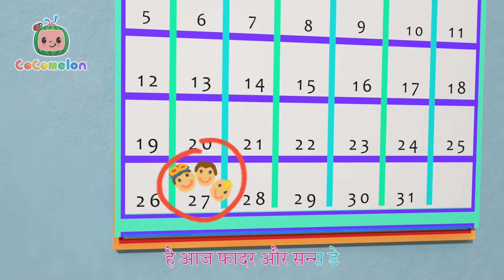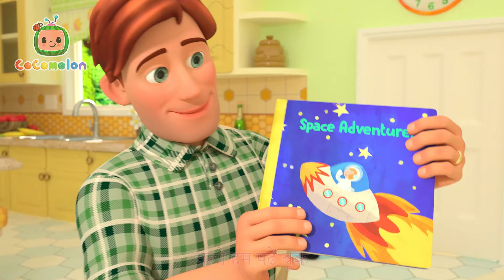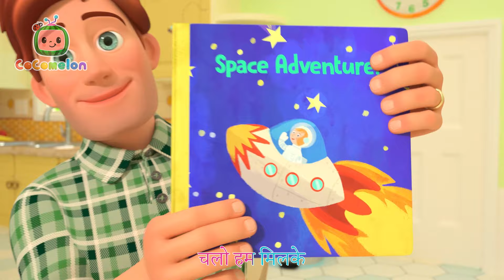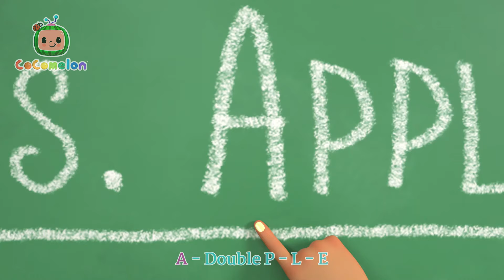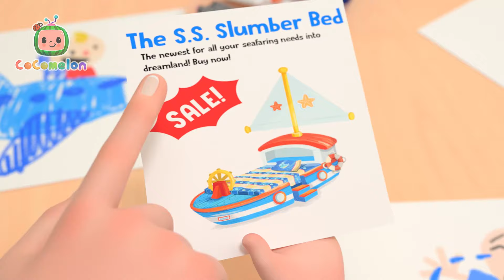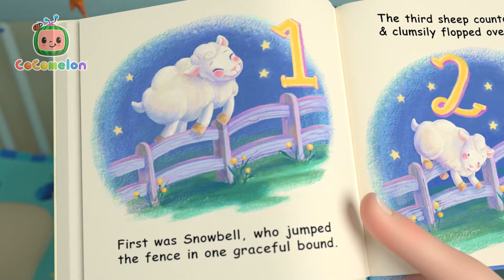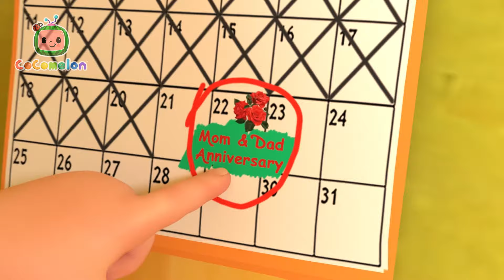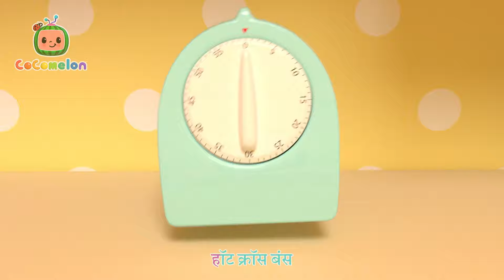Wow! Let's Go Stargazing! | Cocomelon Hindi - Songs And Rhymes For Kids | Kids Cartoon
कोकोमेलन के बारे में
कोकोमेलन के 3डी एनिमेशन और गाने एक ऐसी दुनिया का निर्माण करते हैं जो छोटे बच्चों के रोजमर्रा के अनुभवों पर केंद्रित है। यह एक ऐसी जगह है जहां बच्चे खुश और स्मार्ट हो सकते हैं! प्री स्कूल के बच्चों को अक्षरों, संख्याओं, जानवरों की आवाज, रंग और बहुत कुछ सीखने में मदद करने के अलावा, वीडियो पेशेवर जीवन के सबक प्रदान करते हैं, माता-पिता को अपने बच्चों के साथ खेलने और खेलने का अवसर प्रदान करते हैं क्योंकि वे एक साथ देखते हैं।

kokomelan ke baare mein kokomelan ke 3dee enimeshan aur gaane ek aisee duniya ka nirmaan karate hain jo chhote bachchon ke rojamarra ke anubhavon par kendrit hai. yah ek aisee jagah hai jahaan bachche khush aur smaart ho sakate hain! pree skool ke bachchon ko aksharon, sankhyaon, jaanavaron kee aavaaj, rang aur bahut kuchh seekhane mein madad karane ke alaava, veediyo peshevar jeevan ke sabak pradaan karate hain, maata-pita ko apane bachchon ke saath khelane aur khelane ka avasar pradaan karate hain kyonki ve ek saath dekhate hain.

00:00 ट्विंकल ट्विंकल लिटिल स्टार
02:47 जॉनी जॉनी येस पापा ( पेरेंट्स वर्शन)
05:06 फादर   एंड संस सॉन्ग
07:30 तप डांसिंग सॉन्ग
09:58 पीक अ बू
11:47 क्या हम पहुँच गए ?
14:18 तेन लिटिल दिनोस
18:07 पांच इन्द्रियों का गीत
21:23 स्विमिंग सॉंग
23:58 थ्री लिटिल पिग्स
27:08 प्लीज एंड थैंक यू गीत
30:14 लॉस्ट   हैम्स्टर
32:55 शेयरिंग गीत
36:26 हिकरी डिकरी डॉक
39:32 वेट यौर टर्न
42:39 रीडिंग सॉन्ग
44:49 मैरी का छोटा मेमना
47:37 द कंट्री माउस एंड द  सिटी माउस
55:00 पिग्गी बैंक सॉन्ग
57:55 1, 2, 3, 4, 5, वन्स आई कॉट अ फिश अलाइव! 1
59:47 टीचर हैं अच्छी
1:02:49 टेक मि आउट टू द बॉल गेम
1:05:40 आई लव ड   माउंटेन्स
1:08:40 लंदन ब्रिज इस फॉलिंग डाउन
1:10:58 सॉरी एक्सक्यूज़ मी
1:14:52 जे जे   वांट्स अ न्यू बेड़
1:17:49 थ्री लिटिल किटन्स
1:20:24 म्यूजिकल इंस्ट्रूमेंट्स सॉंग
1:23:41 बलून बोट रेस
1:26:54 डिस इस ड वे V2 (बेडटाइम एडिशन)
1:28:52 बिंगो
1:31:36 फाइव   सेंसेज सॉन्ग (क्लासरूम)
1:34:31 एपल्स और बनानास 2
1:38:04 डिस लिटिल पिग्गी
1:41:59 स्किडमारिंक २
1:44:42 हॉट क्रॉस बन्स
1:47:18 ट्विंकल ट्विंकल लिटिल स्टार
1:50:16 बिंगो (फार्म वर्शन)
1:52:38 तीन छोटे पिग्स
1:56:12 हैप्पी बर्थडे गीत
1:58:22 द हिकप सॉंग
2:00:35 फिंगर फैमिली
2:02:51 लाफिंग सॉंग
2:04:58 लुलबय